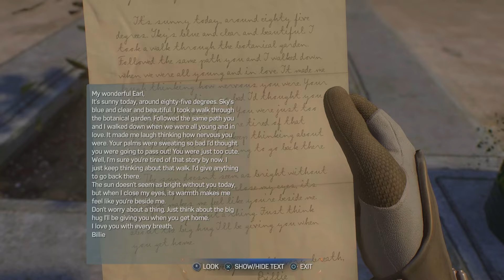FNSM App #1 | Find Grandpa | Marvel's Spider-Man 2 | NG+ Ultimate Mode | Peter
Hi Nerdy Fam! New Game+ and more updates have recently dropped for Marvel's Spider-Man 2 so  enjoy our gameplay of Peter's FNSM App Mission #1,  with  @91shawny.

Welcome N3rds to another episode of the Nerdy By Nature🏝!

Tell us what games you want us to play or what music you want us to listen to.

We here at Nerdy By Nature Tv do not own any of the music used in this video.
Hosted by: Macky (mackyomo), Shawny (91shawny), Crispin (crispinfilms) & Jon (plant.powered.barber)

Editor: Macky & Will

Executive Producer: Macky

Producer by: Will (iamwill_visual)

Nerdy By Nature is a gamer 🎮 and anime 💮 platform. Letting you in on our take on anime and mangas. As well as new gaming systems. Discussing what you should know about buying newer games. Also will feature live gaming and other anime-related content.